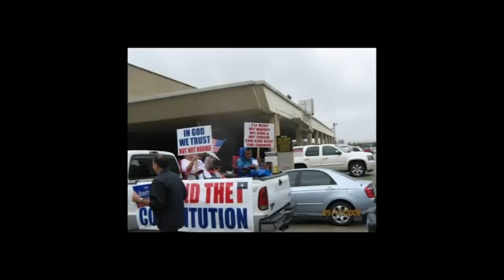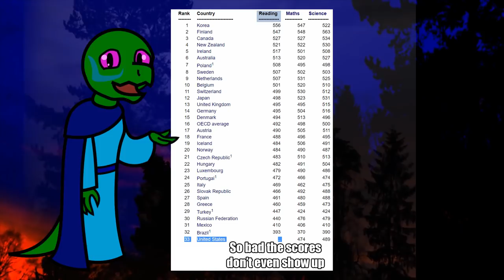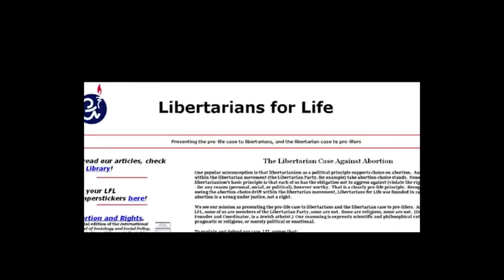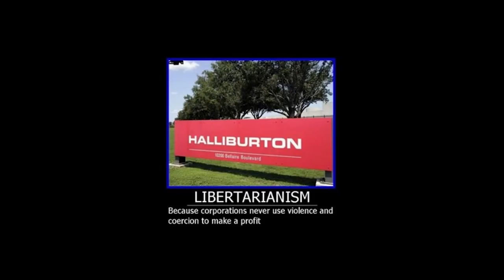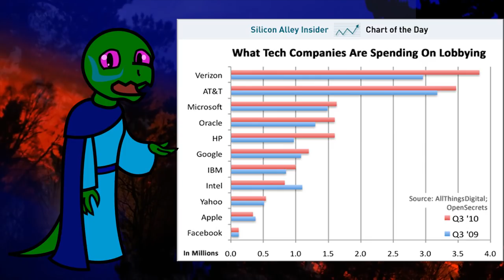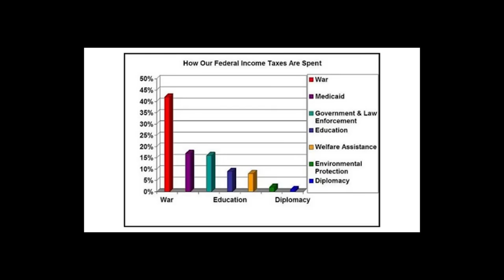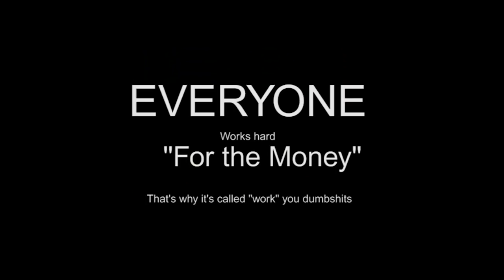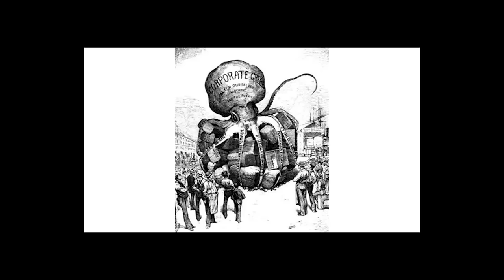Every Statist Argument Refuted in One Rebuttal (Collab with Esoteric Entity)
Sources:
Geography.org - Educational Score performance: Country Ratings

Freedom and Prosperity - The Department of Agriculture is a Welfare Scam